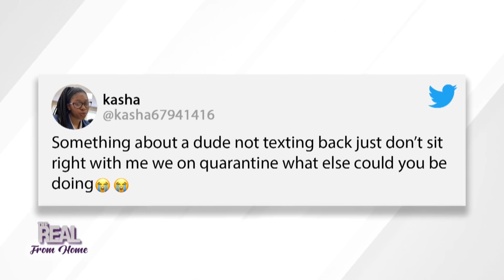Would You Be Offended If Someone Didn’t Text You Back?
Real fam, would you be offended if you texted someone in quarantine and they didn’t text you back? We’re assuming they have nothing else to do…